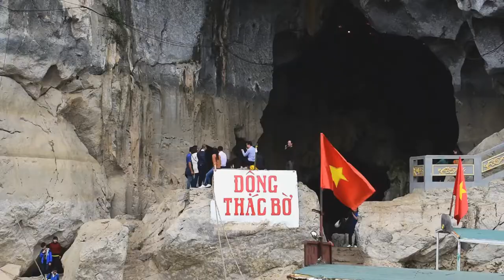[Thác Bờ - Hòa Bình] Cảnh đẹp tựa Vịnh Hạ Long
KÊNH YOUTUBE CHÍNH THỨC VÀ DUY NHẤT CỦA LƯƠNG GIA TRAVEL & EVENT!
Chúng tôi chia sẻ với các bạn nội dung về DU LỊCH & SỰ KIỆN mà LG trải nghiệm cũng như tổ chức chương trình cho khách hàng!